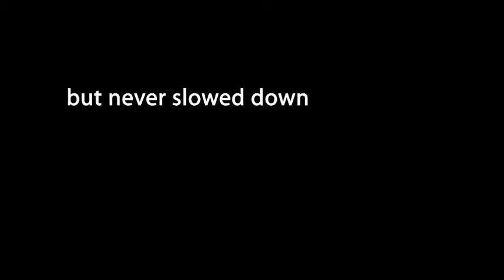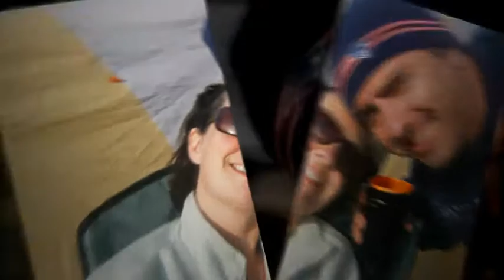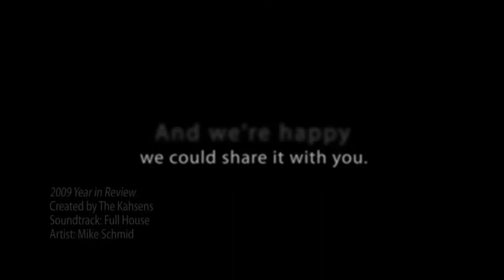2009 Year in Review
We opted for a video rather than the traditional holiday card this year to showcase the best and worst of our 2009.  We hope you enjoy it.  Happy new year!